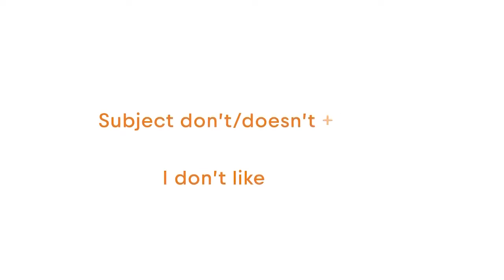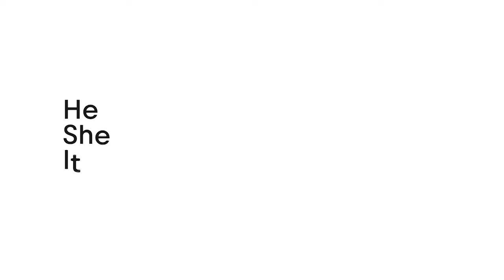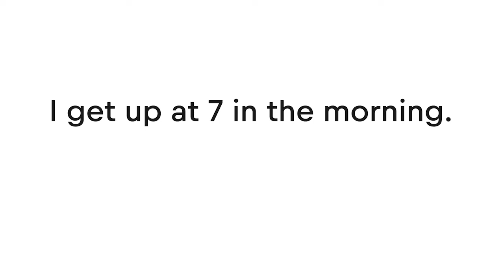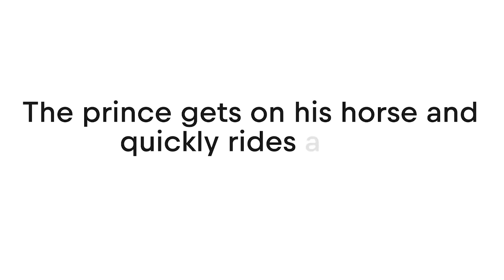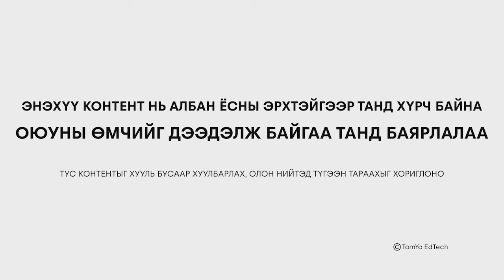Англи хэлний Анхан шат | Enfinity English | Free course #4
Та энэхүү хичээлээс Англи хэлний анхан шатны дүрмийн мэдлэг, өгүүлбэрийн бүтэц зэргийг сурах боломжтой.